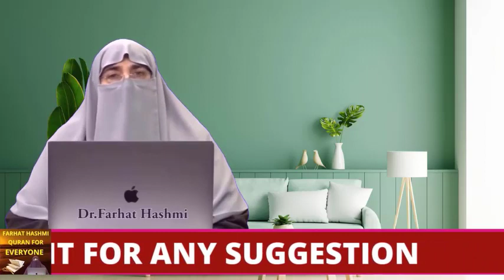Azdawaje Zindagi K Mutalliq Dr Farhat Hashmi Ka Intahai Ahem Bayan